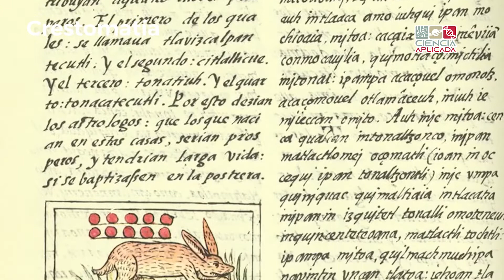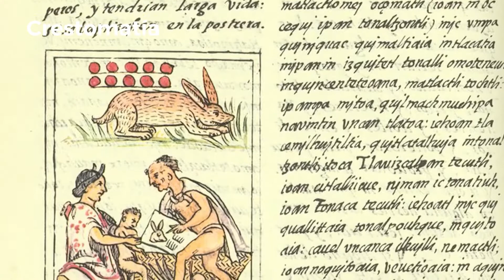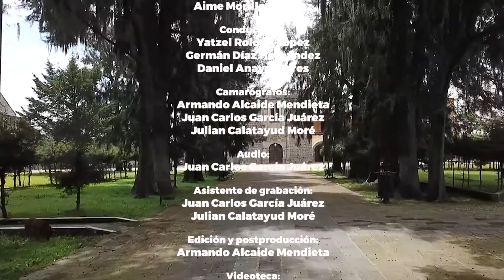Chiles en Nogada Calpan. (3/3)